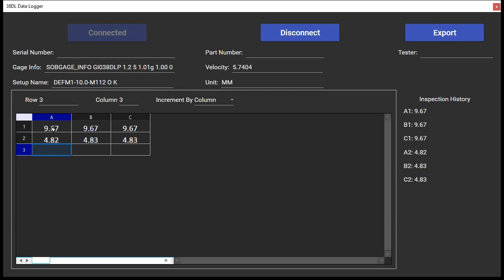Đo chiều dày trên 38DLP, lưu dữ liệu và báo cáo trên máy tính.